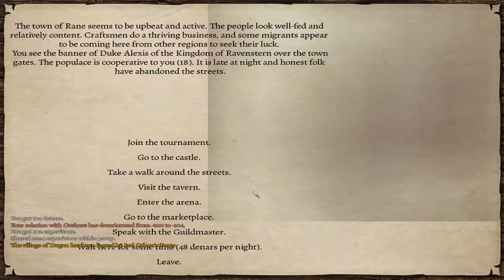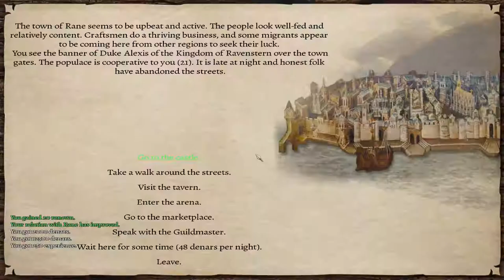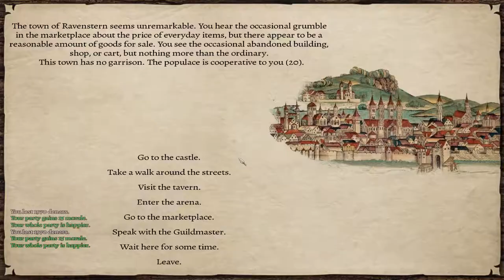Let's Play Mount and Blade: Warband - Prophesy of Pendor (Thalia) #112